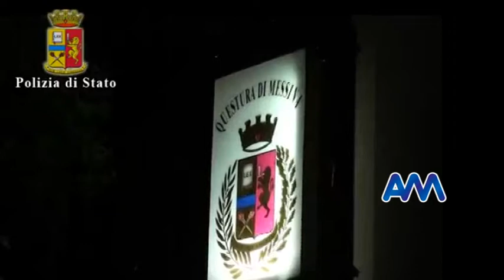Matassa, indagati anche Genovese e Rinaldi